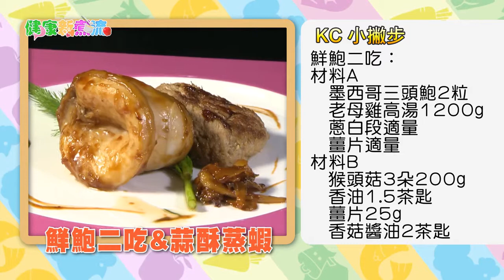Cara Memasak Hidangan Jamuan Makan: Abalon & Udang Kukus Bawang Goreng - New Wave Cuisine(ID)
Pada episode ini, Kevin dan Claire mengajarkan bagaimana membuat hidangan berkualitas mulai dari bahan seperti abalon, jamur, hingga kuah kaldu ayam terpilih.
Ada pula serutan ubi sebagai mie pelengkap untuk dimakan bersama abalon.

Hidangan kedua adalah masakan kwetiau dengan udang, dan dikukus bersama kucai, serta bawang goreng yang gurih.

家常宴客菜之鮮鮑二吃&蒜酥蒸蝦